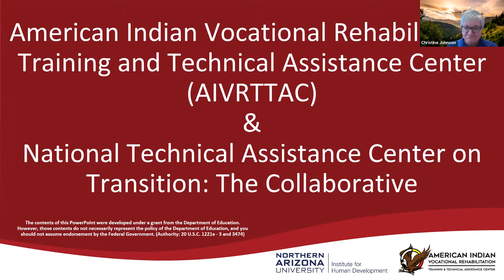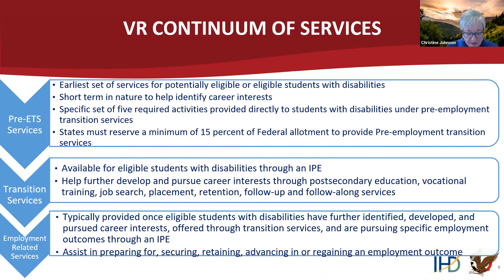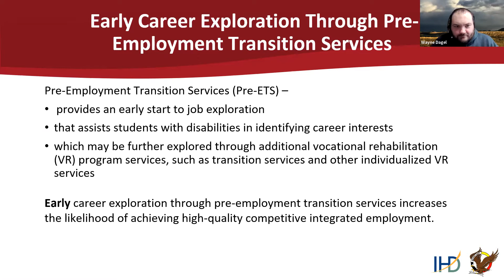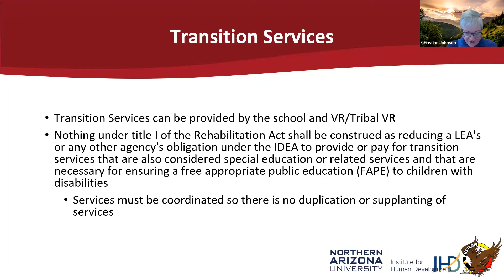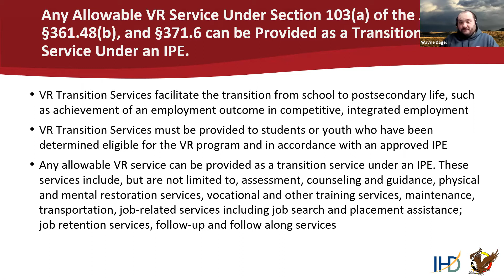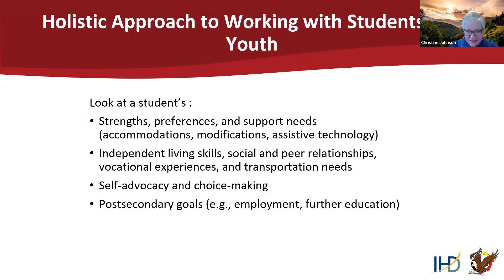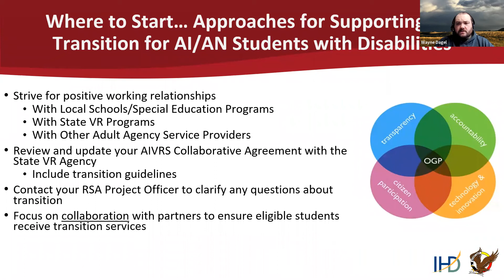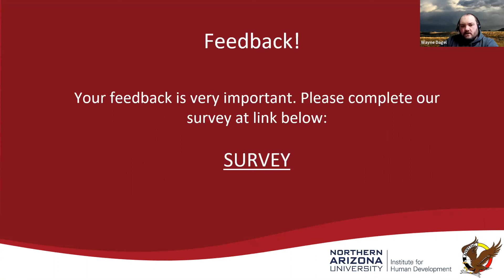Transition Services for Tribal Youth with Disabilities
Co-Presenters:
Christine Johnson, M.A., CRC, NTACT: C VR Training & TA Specialist
Wayne Dagel, M.S., LCPC, AIVRTTAC Co-Director

Pre-Employment Transition Services for native youth with disabilities can be an important and significant element to the provision of VR services.  This webinar is an excellent opportunity for AIVRS Program personnel to participate in a discussion to identify and learn more about collaborative strategies with State VR Agencies regarding efficient and effective use of available resources to provide transition services for Tribal youth, who reside on or near designated tribal service areas.

Webinar Highlights:
Distinguishing between roles and capabilities of AIVRS Programs and State VR Agencies regarding Pre-Employment Transition Services;
Describing processes for preparing viable plans to identify allowable and appropriate transition services for tribal youth with disabilities;
Providing and discussing strategies for maximizing efficiency in using resources to provide transition services for Tribal youth;
Identifying benefits and barriers to collaboration in achieving the common purpose of serving Tribal youth with disabilities, who reside on or near designated Tribal service areas.